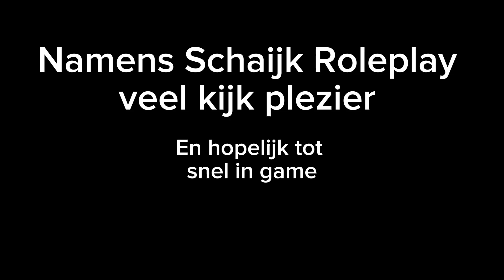Game trailer Schaijk Roleplay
dit is de officiële game trailer van schaijk roleplay, zie ik jou in game?